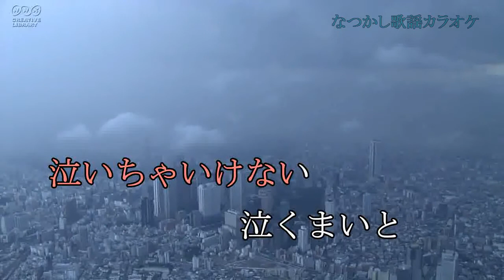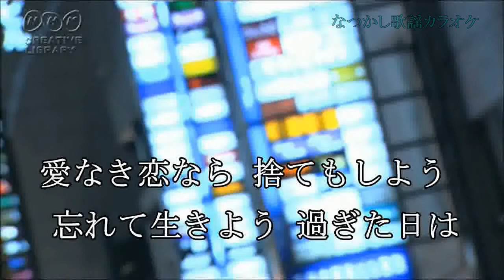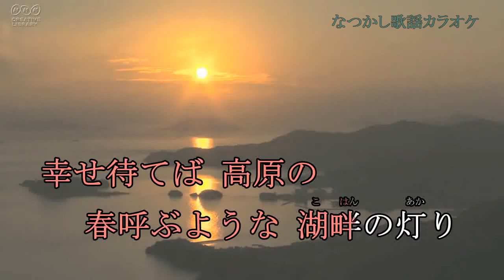傷心の湖畔／藤本二三代 （カラオケ）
傷心の湖畔
　　（1959年10月）
　作詞:吉川静夫
　作曲:平川浪竜
　歌手:藤本二三代

順ちゃんねる自作カラオケです。
映像はNHKクリエイティブライブラリー使用。